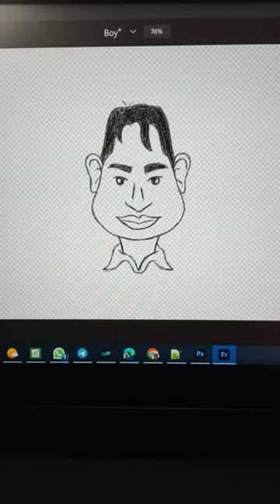Digital Sketching | Portrait | Adobe Fresco & Wacom Cintiq 16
This is my first digital sketching experience on Wacom Cintiq 16

Thanks 🙏 for watching my videos, even though your ONE single LIKE ❤️ makes me feel HAPPY ALL DAY.
💰 SUPPORT ME MAKE MORE CONTENT
📁 PORTFOLIO
📁 FREELANCE
💽 SOFTWARE / TECHNOLOGY
► Adobe Fresco, Premiere Pro
🎬 VIDEO / 🎵 SOUNDTRACK
►  Track: Bad Things by Candy Corn
⌛ SEO: adobe, adobe fresco, adobe premiere pro, adobe media encoder, animation, drawing, sketch, sketching, drawing, caricature, cartoon, painting, short film, digital art, digital artist, digital sketching, digital art speed painting, digital art timelapse, digital art for beginners,